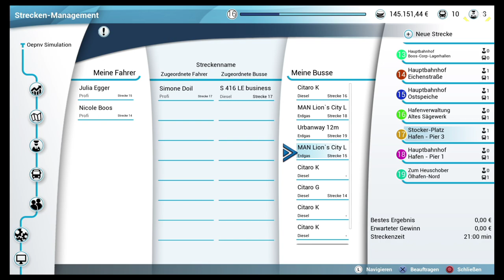Bus Simulator #25 Neue Aufgaben *PS4/HD/60FPS/DE*